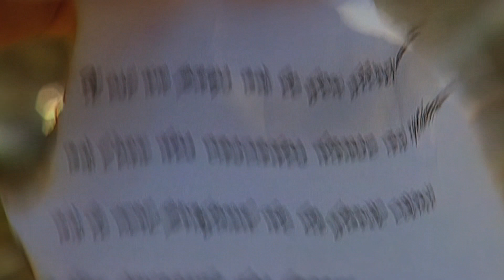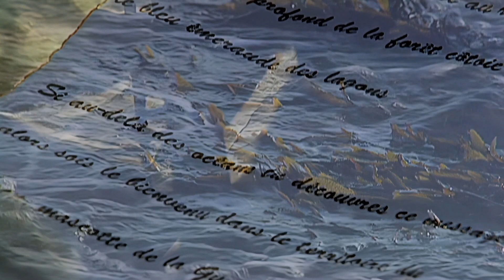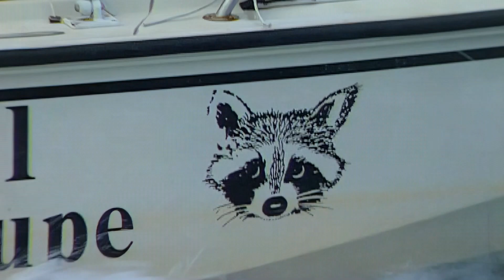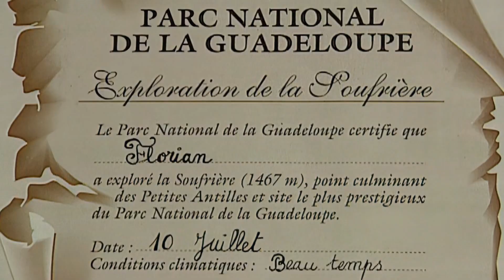L'appel – 1995 (14') – version remastérisée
Documentaire institutionnel réalisé pour le Parc national de la Guadeloupe. Un jeune Malouin découvre un message dans une bouteille échouée sur une plage, l'appelant à se rendre en Guadeloupe. Il s'endort et rêve au Grand Cul-de-Sac marin, à la réserve Cousteau, au volcan de la Soufrière, aux racoons... Mais est-ce vraiment un rêve ?...